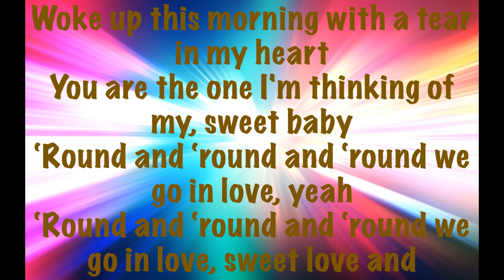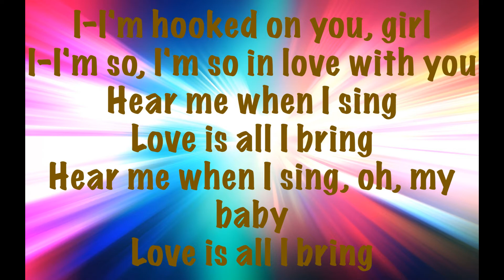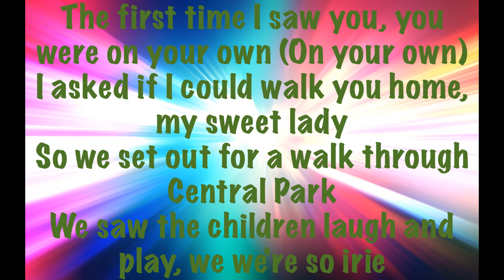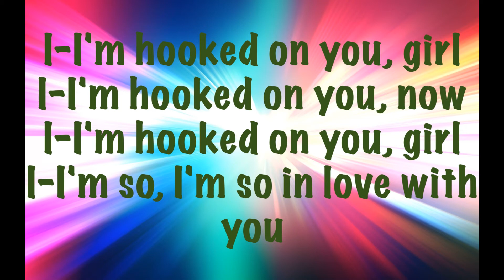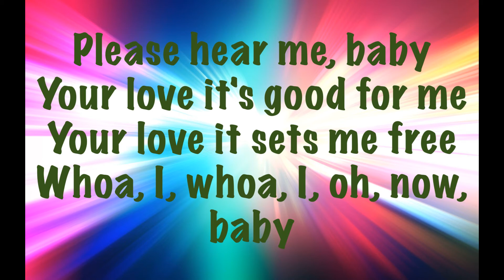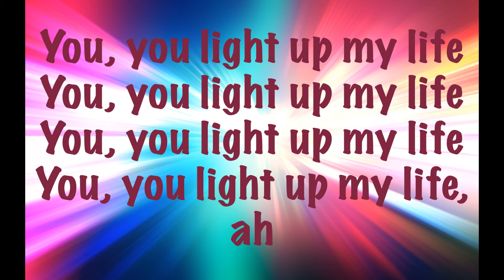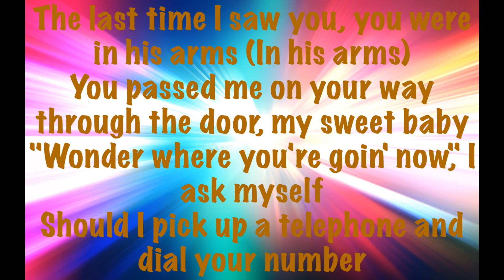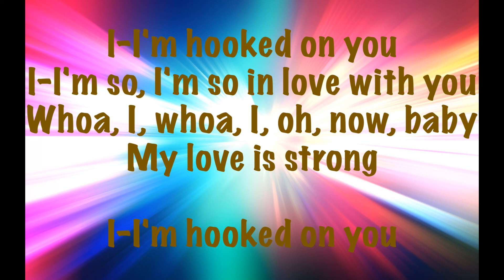Aswad Hooked On You CEV